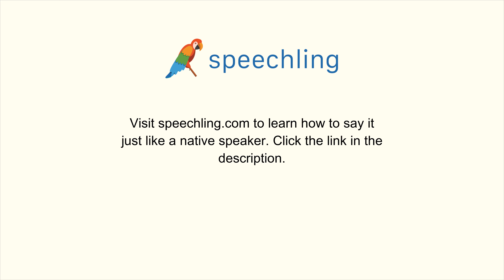フランス語で"継続した"の発音の仕方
男性コーチ
Constant

女性コーチ
Constante

継続した

継続した